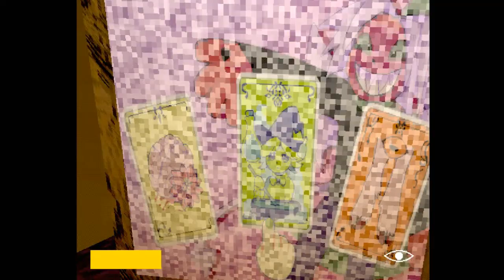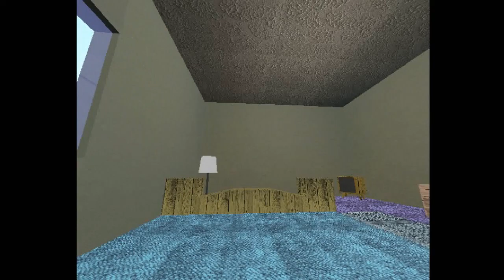SCP Sweet Plushie Dream Horror Full Playthough - Sleep Paralysis Demon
Playlist's Link :

Roblox gameplay

List video's